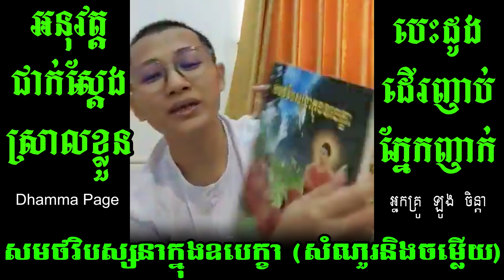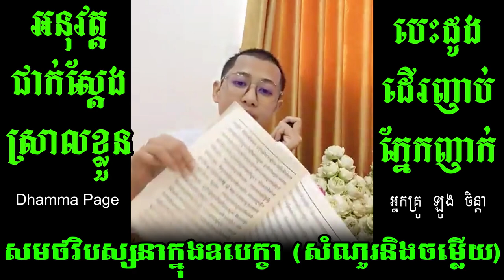សមថវិបស្សនាក្នុងឧបេក្ខា/អនុវត្តជាក់ស្តែង/អ្នកគ្រូ ឡូង ចិន្តា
សូមអរព្រះគុណនិងអរគុណ👏